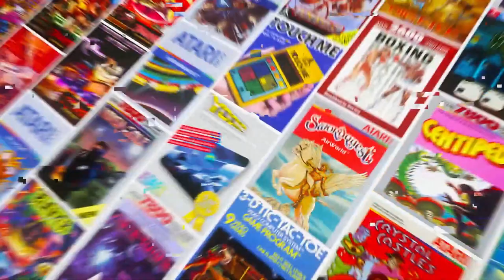Atari 50: The Anniversary Celebration Launch Trailer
Available on PlayStation, Switch, Xbox and PC on November 11. Coming to the VCS.

It was 1972... "American Pie" was on the radio, the Dallas Cowboys won the Super Bowl and the modern gaming industry was born.

50 years later, Atari celebrates a very special birthday by releasing an anthology of its history complete with games, interviews, and memorabilia.  In addition, you'll find 6 new games including the final installment of the Swordquest series.